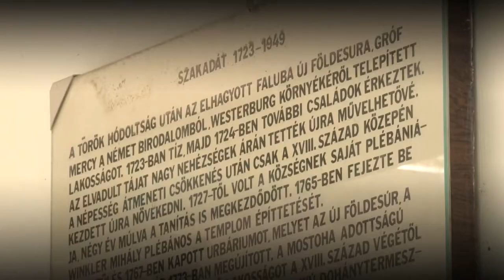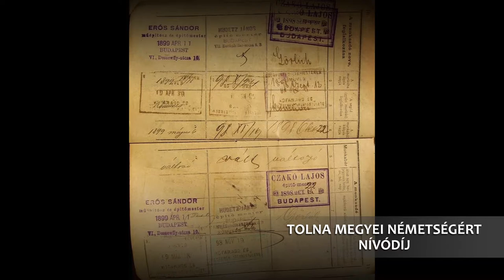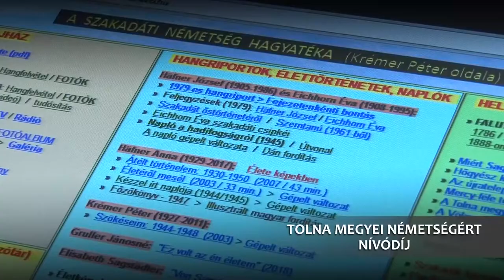Krémer Péter - Tolna Megyei Németségért nívódíj